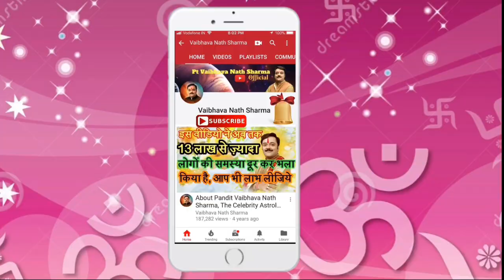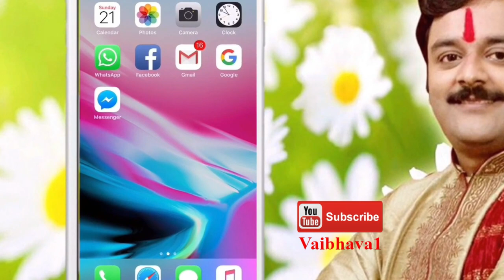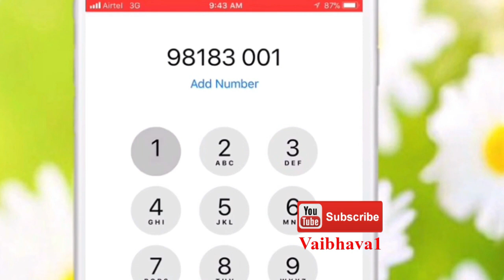नाग पंचमी पर या पितृपक्ष में करें कालसर्प दोष के अचूक उपाय,Kap Sarp Dosh Nivaran Totke, Nag Panchami